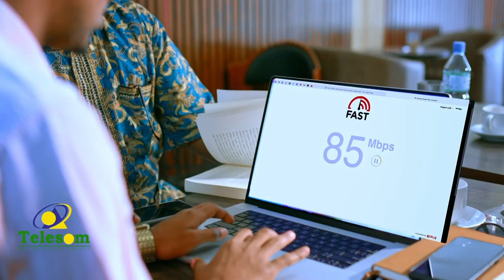Dalka Hindiya: Lamaane arooskoodi isu badalay murugo iyo tacsi, kadib markii..